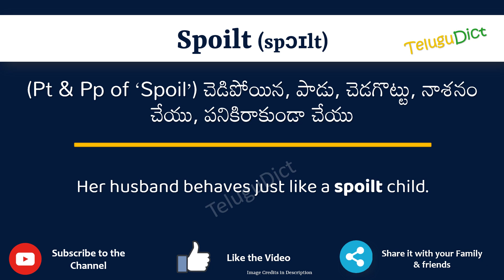Spoilt Meaning in Telugu | Spoilt in Telugu Dictionary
In this video, we will understand the meaning of Spoilt in Telugu and learn the pronunciation of Spoilt in Telugu.

 That is, you will understand Spoilt meaning in Telugu as well as how to speak Spoilt in Telugu,

What is the proper way to speak Spoilt in Telugu?

So, Let’s learn the word Spoilt in Telugu in just one minute.

Let’s, understands Spoilt examples in Telugu

# Spoilt తెలుగులో అర్థం
Spoiltin తెలుగు